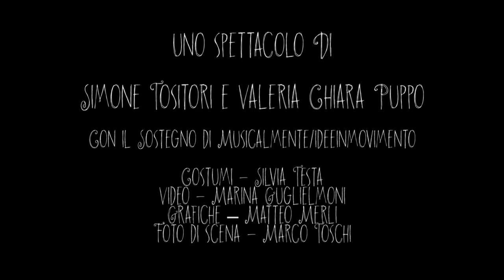Joujoux Folies - Spettacolo di strada BIANCA + 237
Un esuberante acrobata e una danzatrice eclettica sono i due protagonisti della performance "B+237" che unisce diverse discipline artistiche: teatro, circo e danza dando vita ad uno spettacolo entusiasmante capace di coinvolgere grandi e piccini.

Uno spettacolo di Simone Tositori e Valeria Chiara Puppo.

Realizzato grazie al sostegno di Musicalmente/Ideeinmovimento
Costumi - Silvia Testa
Video - Marina Guglielmoni
Grafiche - Matteo Merli
Foto di scena - Marco Toschi